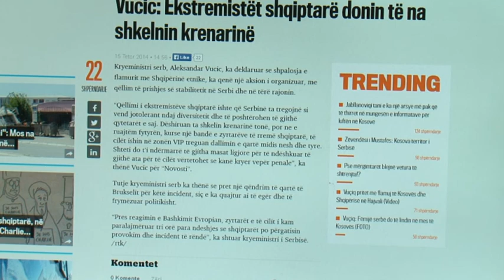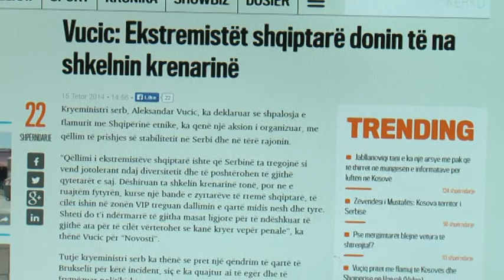2015 01 15 Az albán nyelvű média szerint Vučić „megtámadta Koszovót”